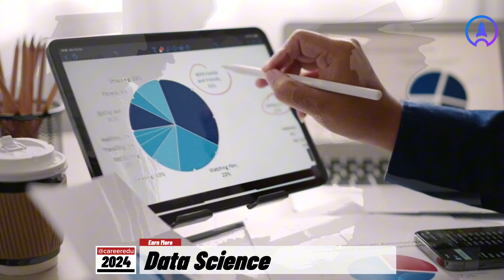Land a High-Paying Job in the UK🇬🇧: Top 5 Postgraduate Courses:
The United Kingdom is a top destination for post-graduate studies, providing a wide range of programs that can propel your career to new heights. With a robust economy and diverse industry landscape, the UK offers lucrative job opportunities in various fields.

In this video, we'll explore five high-demand postgraduate courses that can lead to rewarding careers in the UK.

ABOUT US
CareerEdu is one of Africa’s largest opportunities platforms serving over 50,000 members providing them with FREE career and educational guidance. With services in the United Kingdom, Canada, Australia, Romania and Oman, CareerEdu is the home of scholarships and job opportunities.